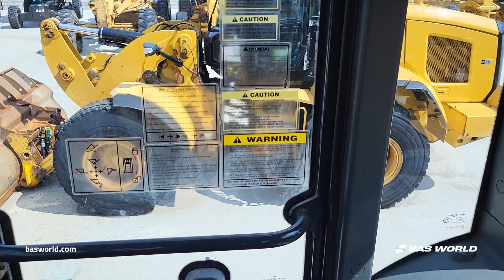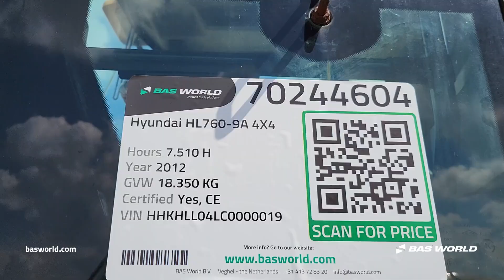Hyundai - 2012 - BAS World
Reference: 70244604

At BAS World we speak multiple languages to help you in the best way we can. If you want to buy this Hyundai , don't hesitate to contact our sales team. They can tell you everything about this Hyundai  for sale.